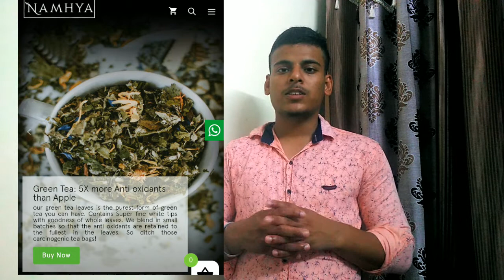Namhya foods || success story of startup|| Ridhima Arora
heart tea
brain food
immunity booster latte
ayurvedic tea
natural almond drink

5 big food industry lies,